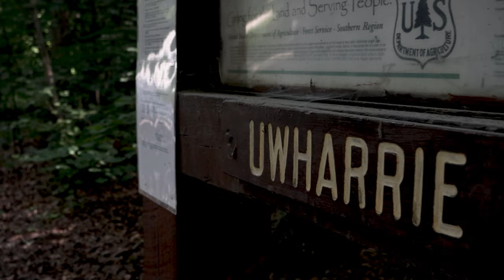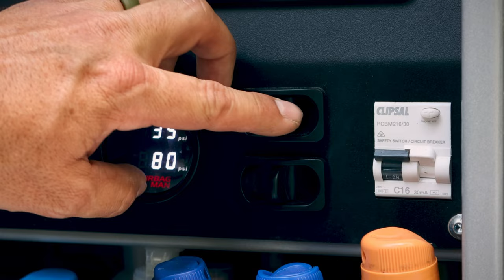Tackling 4WD Trails While Towing A Patriot Camper X1H | Six Overland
Now in the Uwharrie National Forest, @SixOverland meet up with some good friends and together take on the 4WD Trails in the area, towing their Patriot Campers X1H Camper Trailer and earning some Jeep badges of honour.